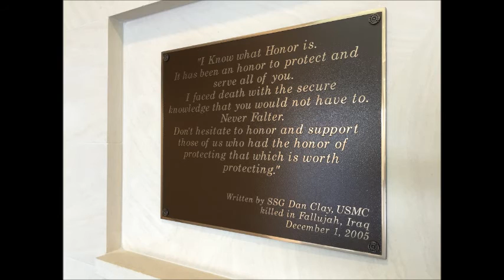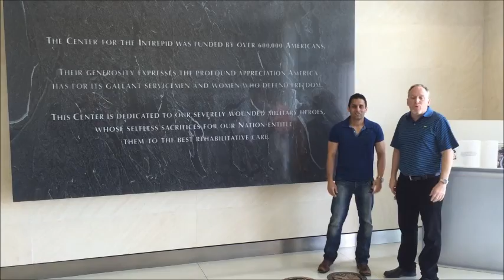Intrepid - Dr. Sudip Bose - The Battle Continues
The Center for the Intrepid which is located next to the San Antonio Military Medical Center at Fort Sam Houston in San Antonio Texas is a rehab facility that treats amputees and burn victims.

Please consider a donation to Dr. Bose's nonprofit which helps veterans and their families: